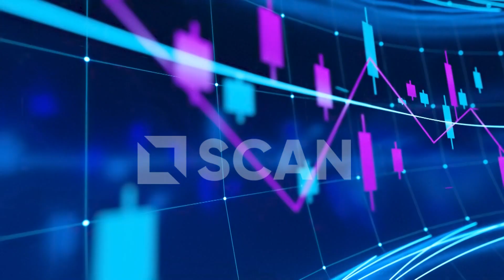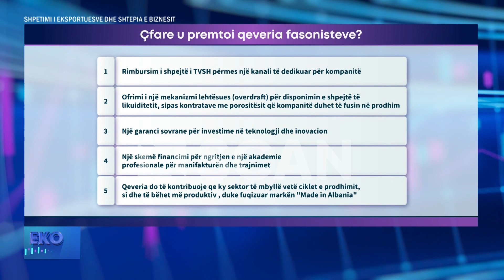Shpëtimi i eksportuesve dhe shtëpia e biznesit – EKOPULS Pjesa e parë